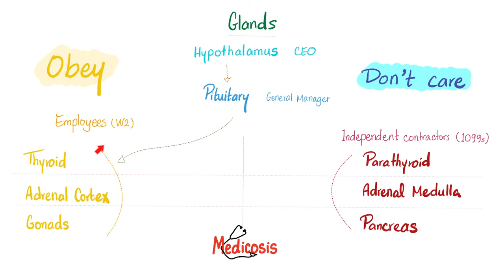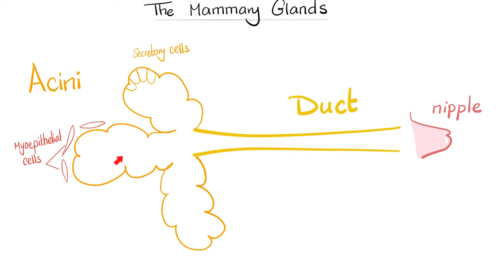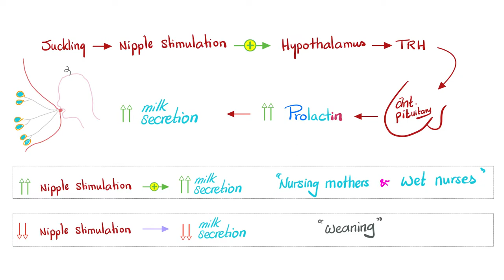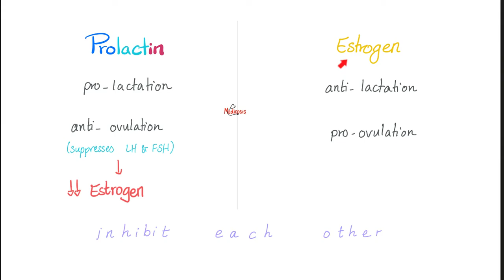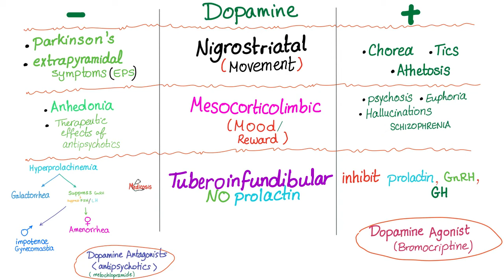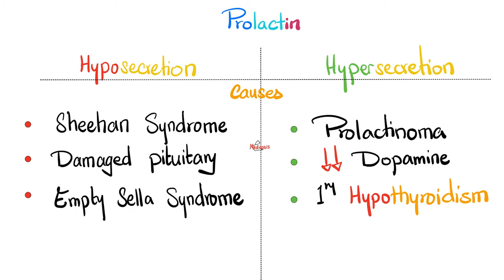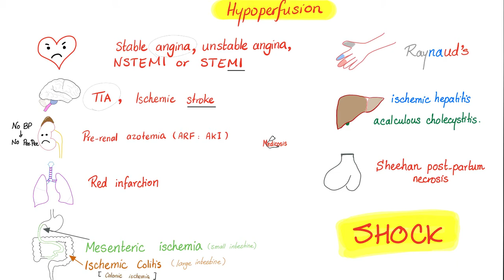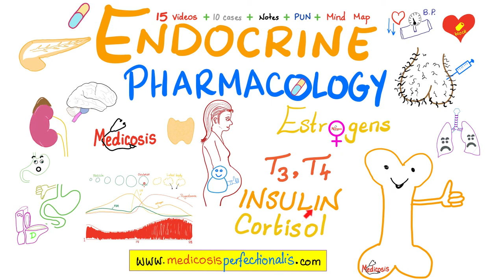Prolactin - Prolactinoma - Hyperprolactinemia - Dopamine, TRH - Pathophysiology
Prolactin (PRL), Dopamine, Thyrotropin-releasing hormone (TRH) & Hyperprolactinemia | Pathophysiology | Endocrine Physiology.
Prolactin is a hormone secreted by the anterior pituitary gland. It aids in lactation (breastfeeding) by stimulating the production of milk from the mammary glands in the breast…In addition to prolactin, other hormones that affect the mammary glands include estrogen (increase size and fat deposition), progesterone (to make the acini/ alveoli), and oxytocin (for milk ejection or let down). Prolactin uses the JAK-STAT pathway of cell signaling (biosignaling), thyroid hormone, thyroid gland, hypothyroidism.